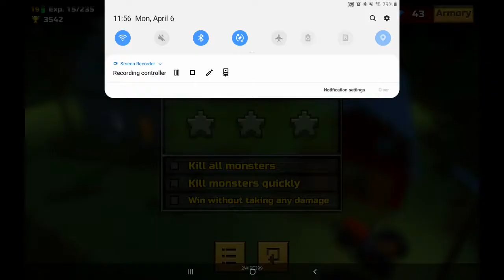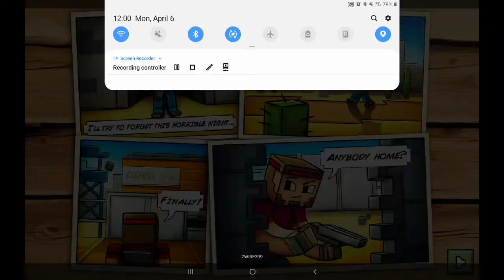Let's play pixel gun 3d. World 1- 5-7